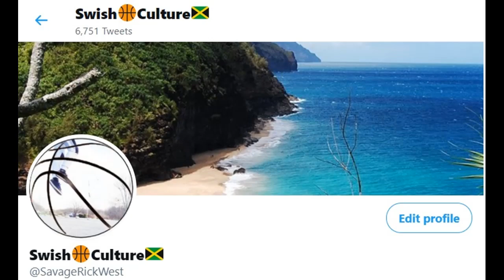The Warriors Could Sign Free Agent Juancho Hernangomez (Bo Cruz) - Hoops Rumors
The Golden State Warriors have played with a small team all year. Although we won, teams can get better to exploit our weaknesses. With Free agency well underway. The Front Office Are looking to fill out the last remaining spots. Here's an evaluation on who the Front Office Should Sign.